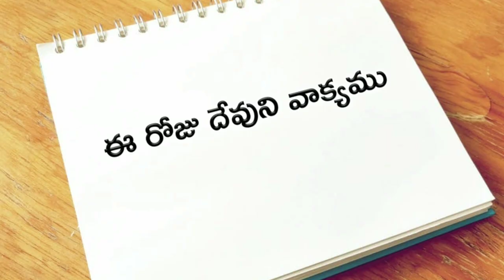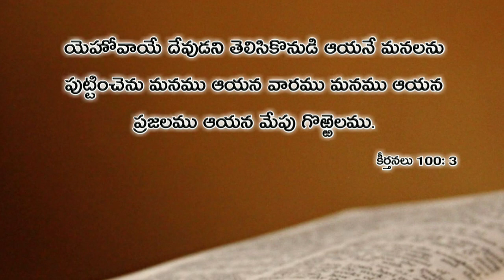ఈ రోజు దేవుని వాక్యము 09.04.2019 | Today god's word